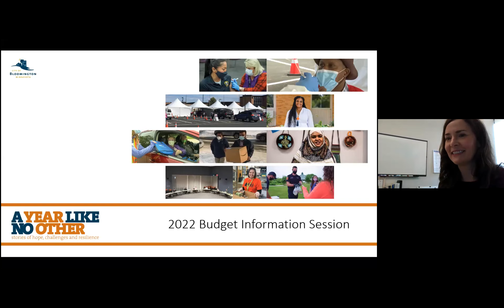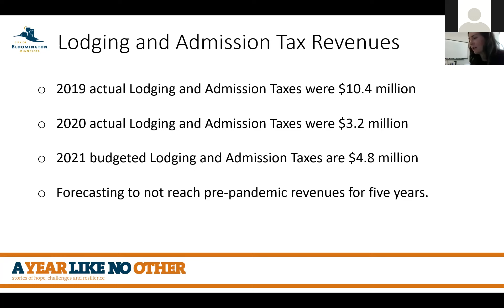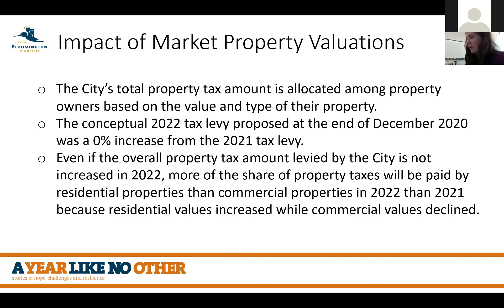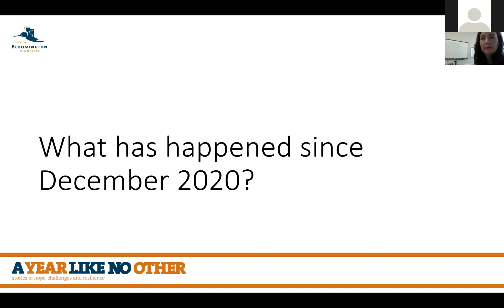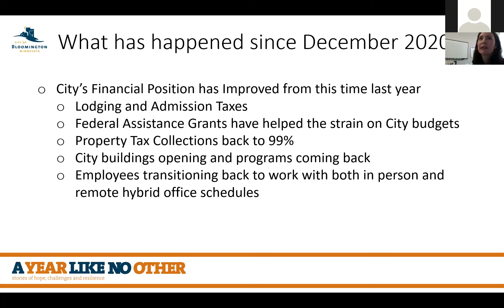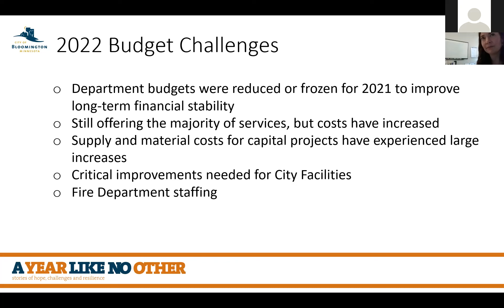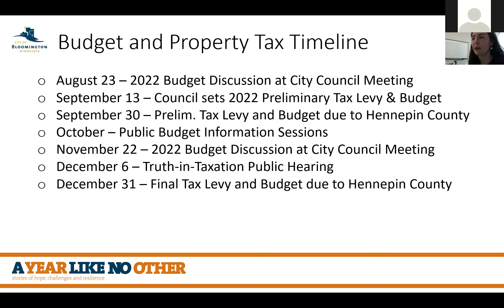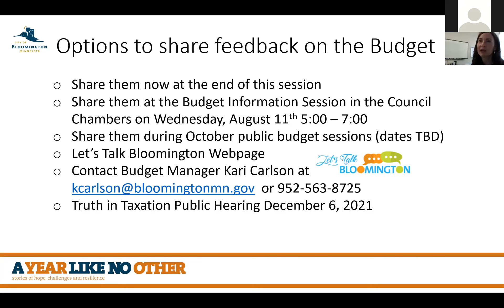2022 Budget Information Session